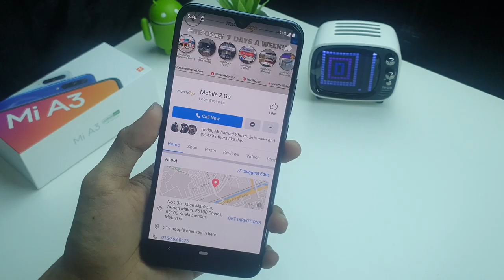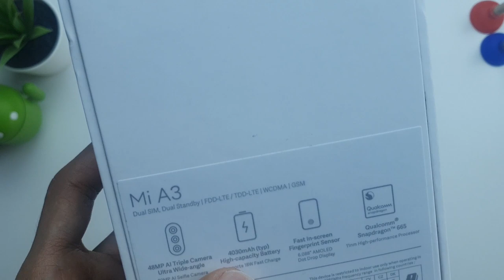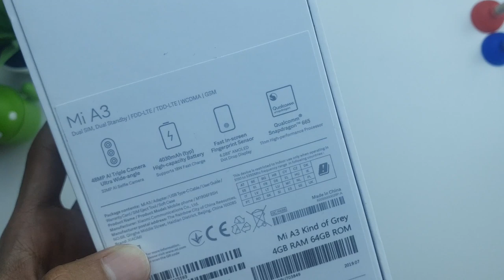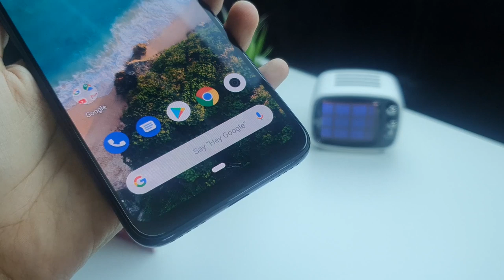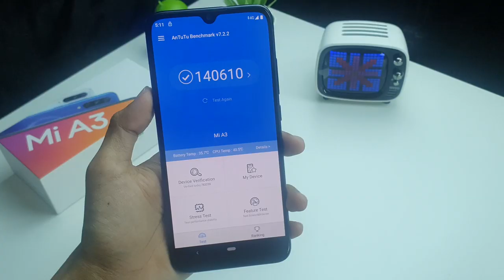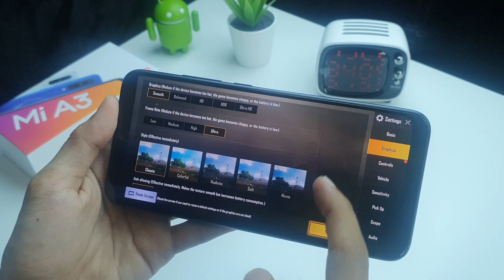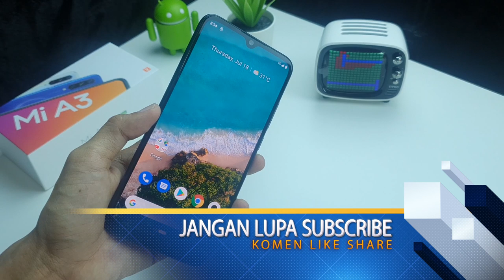Unboxing Xiaomi Mi A3 - Malaysia | Main PUBG | Best Tapi Kecewa !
Xiaomi Mi A3 Telah Dilancarkan - Peranti Midrange Android One

Adakah berbaloi untuk dibeli ? jom kita tengok video unboxing dan review versi bahasa Malaysia

Spesifikasi Rasmi Xiaomi Mi A3 :

-Skrin 6.088inch, HD+(1520x720), AMOLED
-Kamera belakang 48MP (Sony IMX586), f/1.79+ 8MP, f/2.2 (Wide 118)+2MP, f/2.4 (Depth)
-Sistem operasi Android One 9 Pie
-Fingerprint dalam skrin
-USB C,3.5mm Jack, Infrared
-Bateri 4030mAh, Suport QC 3.0
-warna : Biru,Grey,Hitam
-Harga untuk pasaran Euro :
€249 RM1,150 (4/64GB)
€279 RM1,289 (4/128GB)

Untuk merasai sendiri pengalaman menggunakan peranti yang berasaskan Android One - sistem operasi pure android seakan Google Pixel,bebas bloatware,kemaskini terpantas ia telah pun dijual di Malaysia melalui

Peranti ini dijual sekitar RM1,098 untuk variasi 4/64GB.